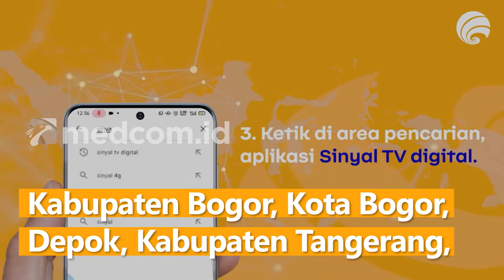Mulai 5 Oktober, Siaran TV Analog di Jabodetabek Dimatikan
Kementerian Komunikasi dan Informatika (Kominfo) telah menetapkan siaran TV Analog di area Jabodetabek akan dimatikan mulai 5 Oktober 2022. Masyarakat pun diminta untuk mempersiapkan diri untuk beralih ke sistem siaran Digital.

Awalnya pemerintah akan mematikan tv analog atau analog switch off (ASO) di Jabodetabek pada 25 Agustus lalu, namun dengan berbagai pertimbangan ditetapkan tidak lewat tiga tahap seperti rencana sebelumnya, melainkan memakai skema multiple ASO dari 30 April sampai batas akhir 2 November 2022.